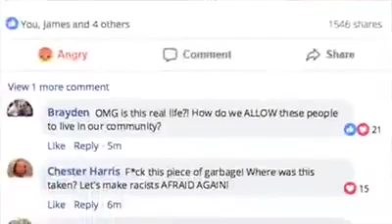Black Voices for Trump Real Talk with Katrina Pierson, TW Shannon, and Paris Dennard!